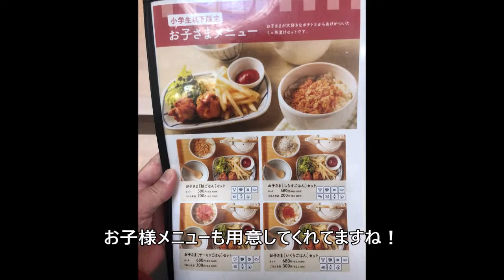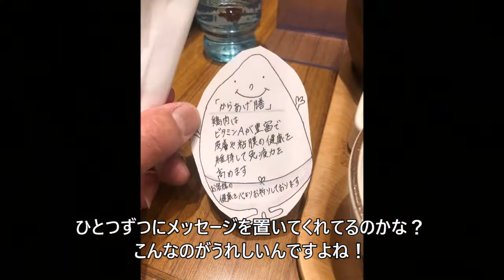【西宮】こめらく 贅沢な、お茶漬け日和。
こめらく　贅沢な、お茶漬け日和。

てりやき和風たるたるからあげ膳

西宮市高松町１４－２
阪急西宮ガーデンズ４Ｆ
０７９８－３１－５３６５
ダイニングレジデンス
１０：００～２１：００